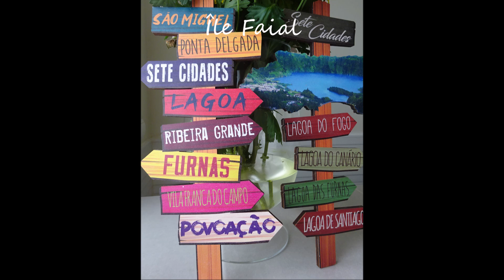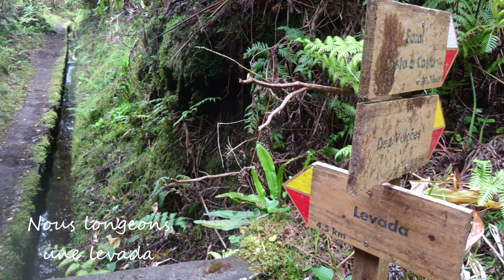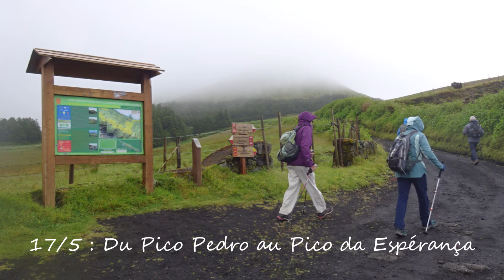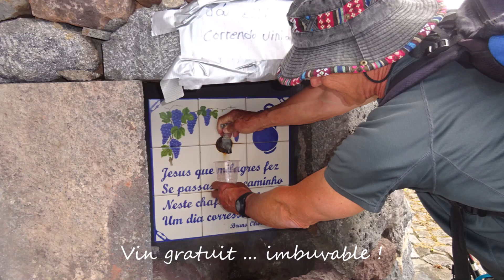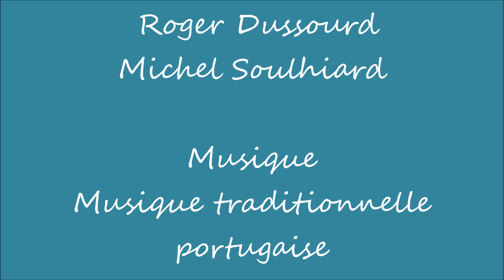Escapade aux Açores - Mai 2024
12 jours de randos sur les 3 îles de Faial, Sao Jorge et Sao Miguel, dommage  que les hortensias n'étaient pas encore en fleurs et que la météo n'était pas  au top !